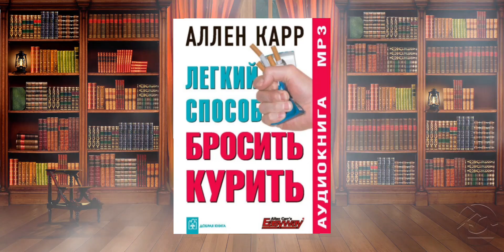Легкий способ бросить курить. Обзор аудиокниги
Аллен Карр был заядлым курильщиком и выкуривал по сотне сигарет в день. После бесчисленных и безуспешных попыток бросить курить он разработал уникальную методику отказа от никотина. Его метод получил высокие отзывы врачей и пользуется огромным успехом во многих странах мира, он помог миллионам курильщиков бросить курить – легко, безболезненно, навсегда.

Метод Аллена Карра не требует силы воли, поскольку благодаря ему у курильщика пропадает само желание курить, исчезают страхи из-за распространенных заблуждений, связанных с курением. Метод поможет каждому курильщику, независимо от того, как давно и сколько вы курите. Никаких уловок и хитростей, никаких запугиваний и нравоучений, никакого дискомфорта в результате отказа от курения.

«Легкий способ» Аллена Карра уже помог бросить курить миллионам курильщиков в России. Он поможет и вам.